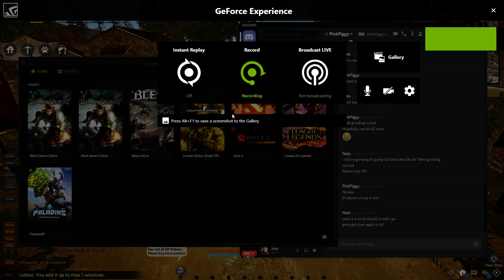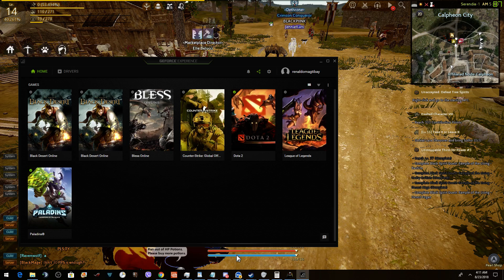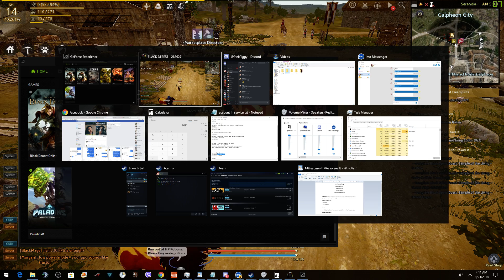Desktop 2018 08 23 04 09 14 02